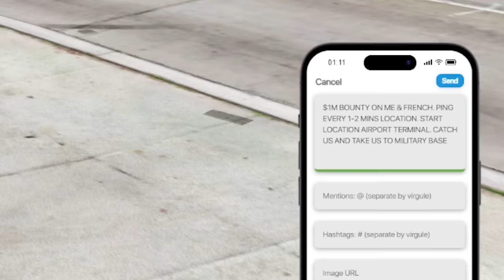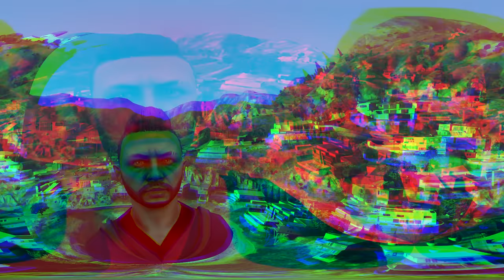I Control Every NPC to Escape $2,500,000 Bounty in GTA 5 RP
GTA 5 RP but I can control every NPC to escape the bounty hunters. I have the power to control players or NPC to escape every one that is trying to catch me to the bounty. There was a huge bounty on my head to anyone who was able to capture me so the cop & players where out looking for me. This video is wild! This GTA RP episode is packed with action like shape shifting, NPC trolling, funny moments, cop chases & secret escapes. Enjoy!